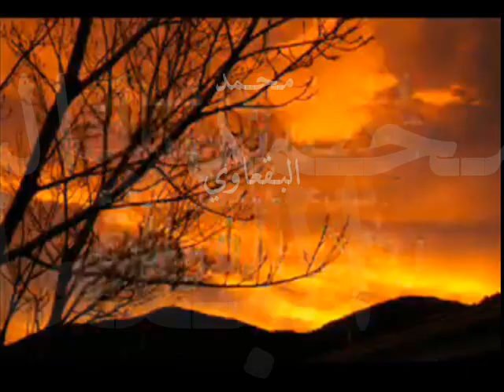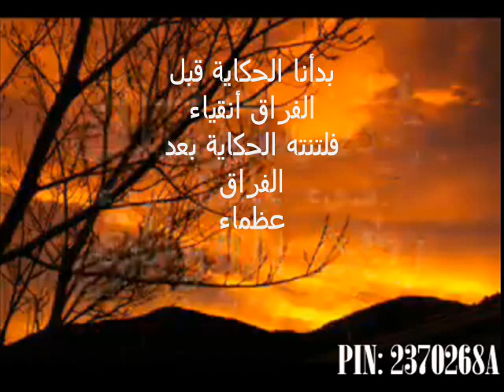أهـدامن محمد البقعاوي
تميز